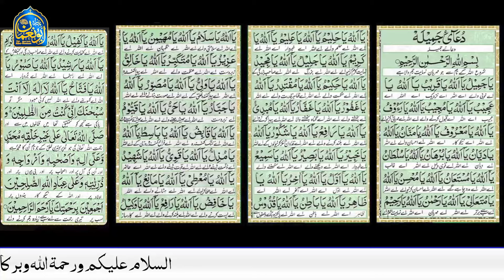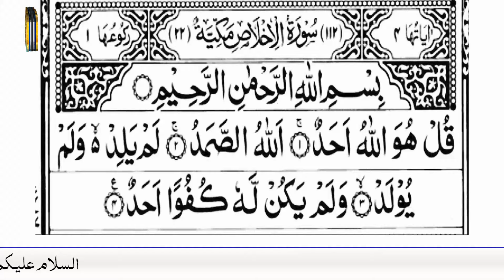10 Ramzan Special Wazifa || Hazrat Khadija ki bargah ma hadiya Paish karen || Daulat ghar ki Laundi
10 Ramzan ka Special Khasosi Amal
Surah Ikhals ka hadiya Hazrat Khadija ki bargah ma hadiya Paish karen
Daulat ghar ki Laundi
Zindagi mein Khushion ka inqilab a jay ga
10 Ramzan Special Wazifa || Hazrat Khadija ki bargah ma hadiya Paish karen || Daulat ghar ki Laundi

/// ADRESS LOCATION \\\